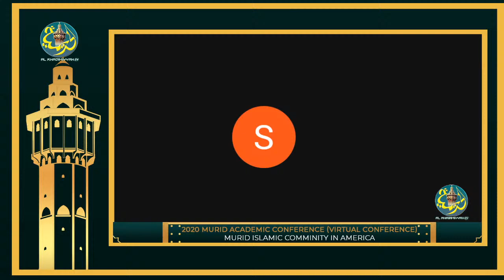LIVE NEW YORK: Panel 5 - 2020 Murid Academic Conference (Virtual Conference)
LIVE NEW YORK: 2020 Murid Academic Conference (Virtual Conference)
Murid Islamic Community In America

Panel 5:Teaching, Philosophy and School of the muridiyya